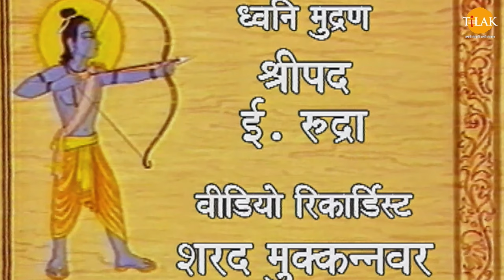श्री राम के अश्वमेध यज्ञ भईल प्रारम्भ | Ramayan Katha | Tilak Bhojpuri